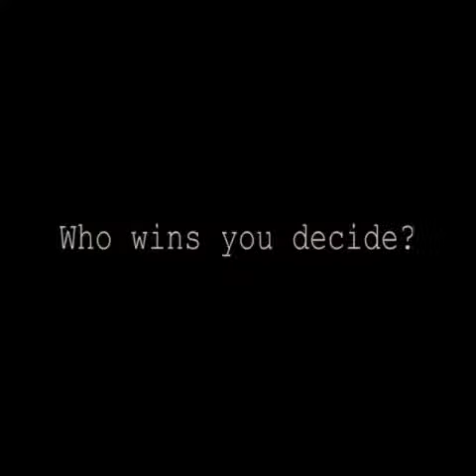BB dance off